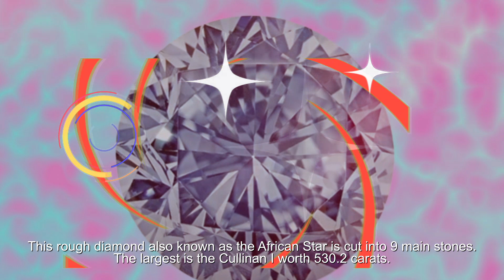The Cullinan Rough Diamond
The Cullinan is the largest rough diamond of gem quality ever found weighing 3,106.75 carats. Found in Cullinan, South Africa in 1905, then given to King Edward VII. This rough diamond also known as the African Star is cut into 9 main stones. The largest is the Cullinan I worth 530.2 carats. @elgazsoficial9641